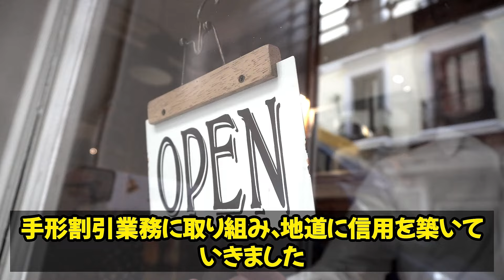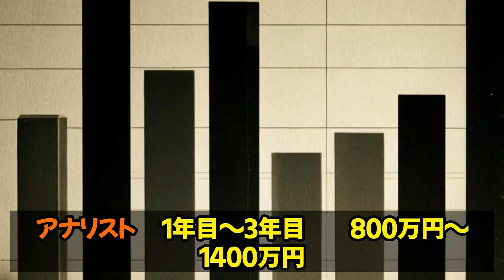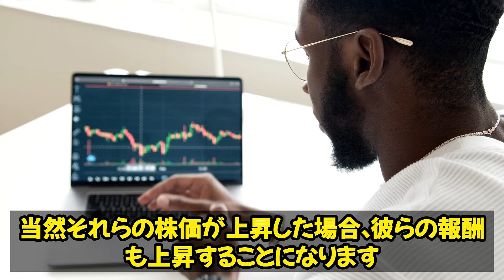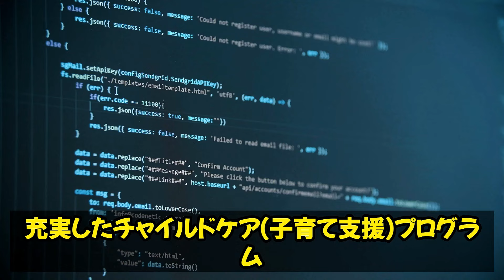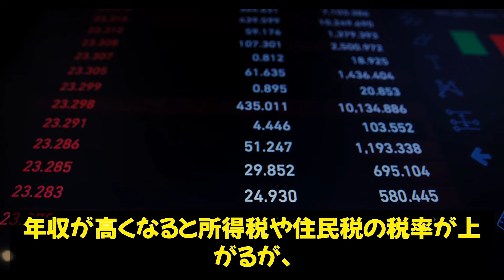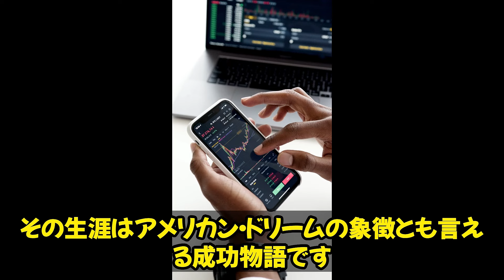壮絶！ゴールドマンサックス『 顧客の利益最優先を企業理念に、金融界で貪欲に戦う能力集団！』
マーカス・ゴールドマンは、1821年12月9日にドイツのバイエルン州で生まれ、後にアメリカへ移住してゴールドマン・サックスを創業しました。手形割引業務を成功させ、サミュエル・サックスと共に会社を「Goldman, Sachs & Co.」とし、ウォール街の主要な金融機関に育て上げました。彼のベンチャースピリットは、今もゴールドマン・サックスに息づいており、企業はグローバルな金融サービスを提供し続けています。晩年には経営を引退し、1904年7月20日に82歳で亡くなりました。その遺産と影響は今もなお続いており、金融業界や政治界に大きな足跡を残しています。

出典元 : ゴールドマンサックスホームページ、Wikipedia、GPT-4o生成、etc,、